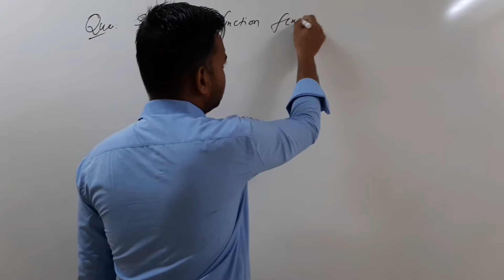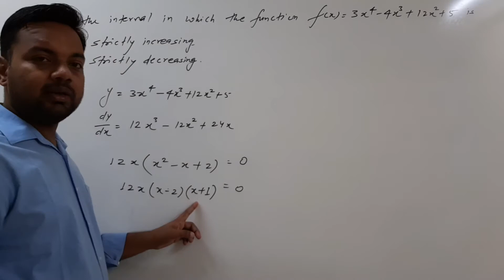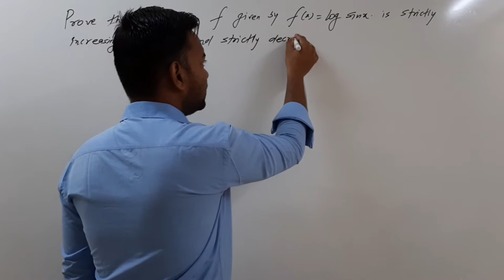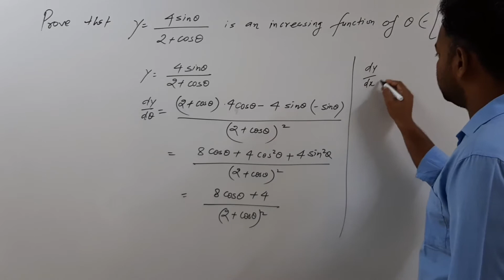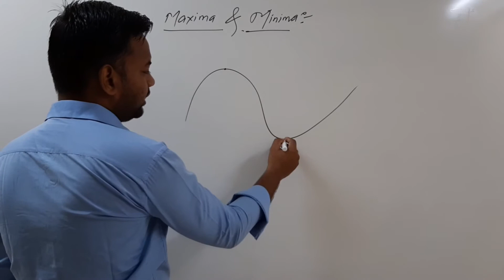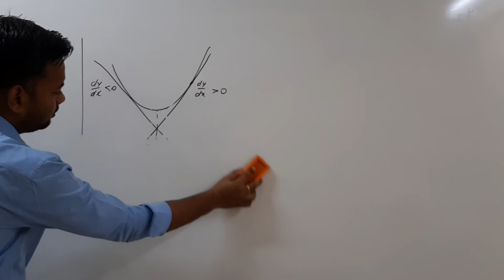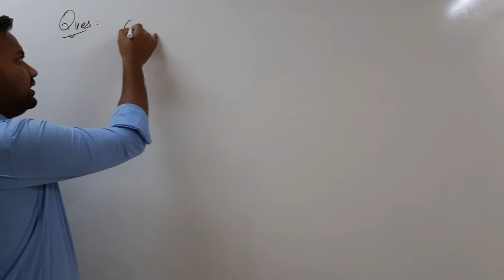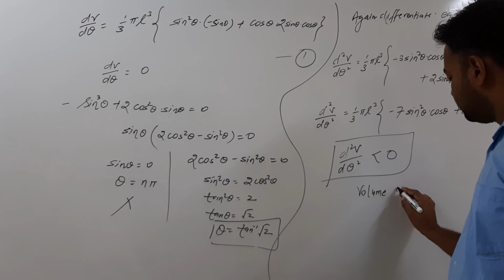AOD PART 7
illustrations based on increasing & decreasing function & introduction of Maxima & Minima & illustrations based on Maxima & Minima